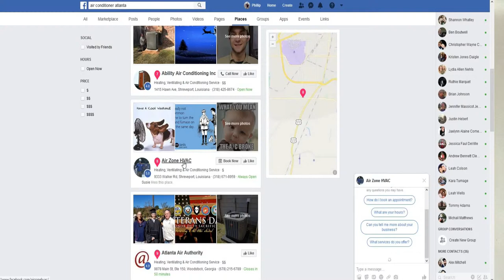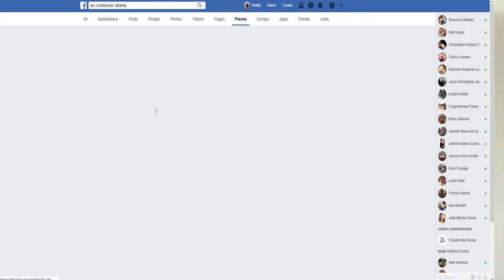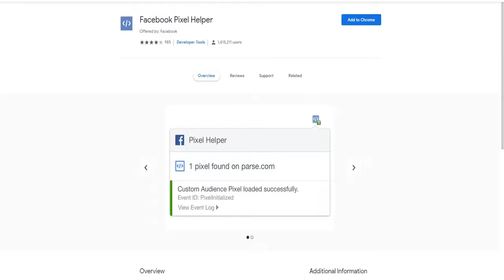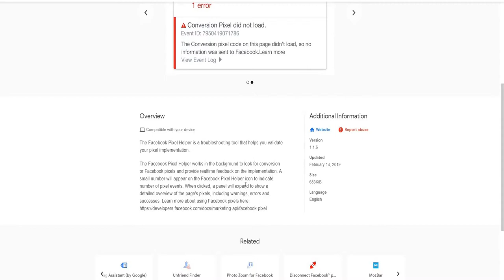Build a 6 figure business with FaceBook! - (WITHOUT LEAVING HOME)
In this video we will talk about the power of FaceBook ad marketing and how you can build a 6 figure business from home.

Facebook is the largest social media platform in the world. It would be dumb of a business to not utilize it. The truth is there are many many business that are not using it. Learn today how to make money on facebook while offering clients much needed customers.

Phillip Whatley - Life without Boundaries

Thanks again for watching Build a 6 figure business with FaceBook! - (WITHOUT LEAVING HOME) . I hope this video help you get closer to that life without boundaries sop you can achieve financial freedom.